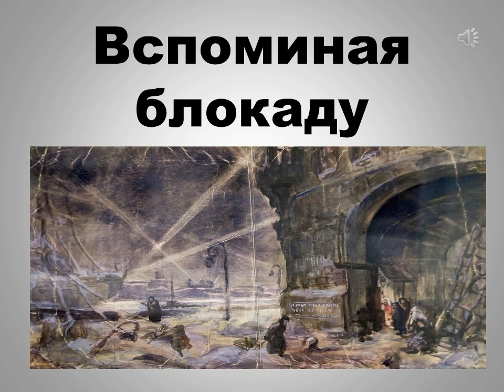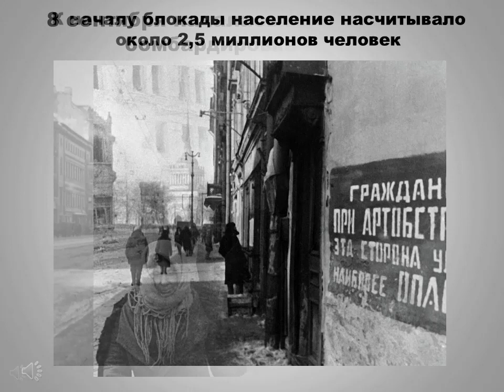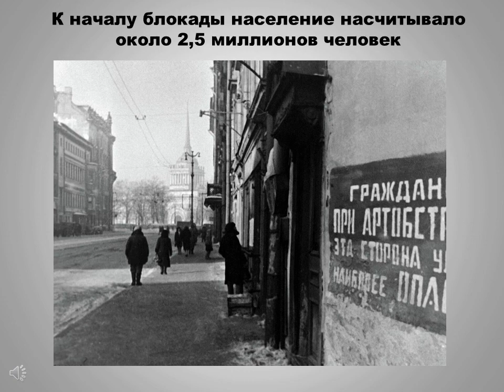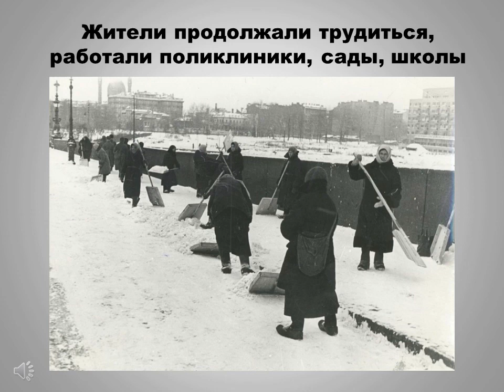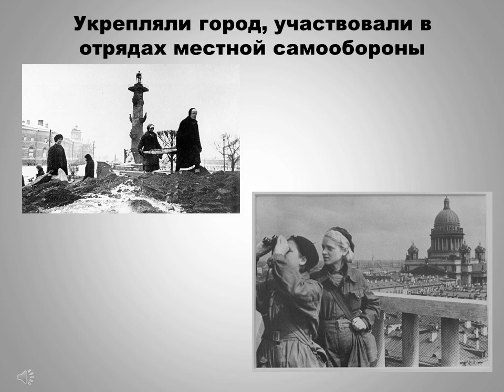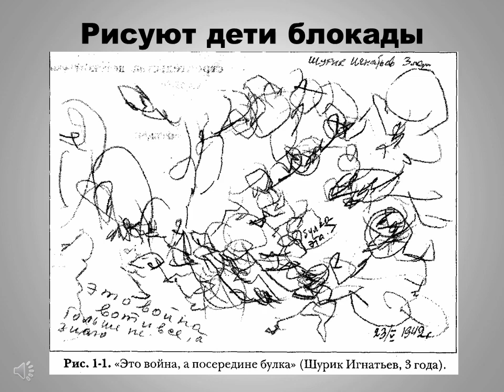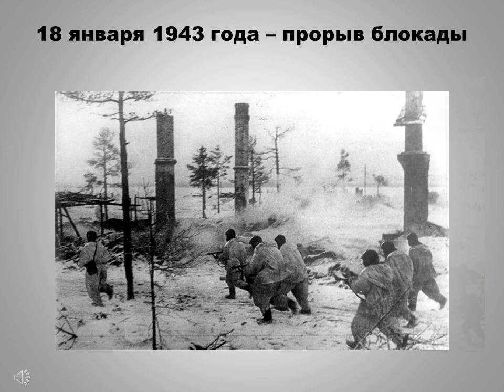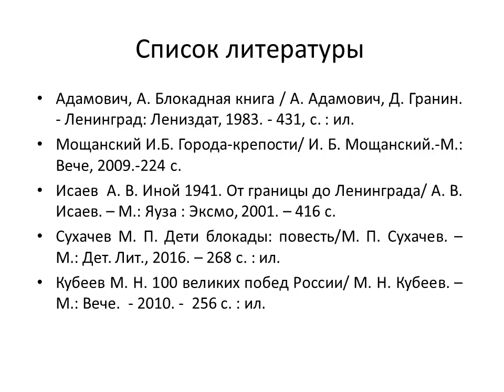Блокада Ленинграда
Сотрудники Привокзальной библиотеки № 4 представляют видеопрезентацию об уроке мужества всему миру.